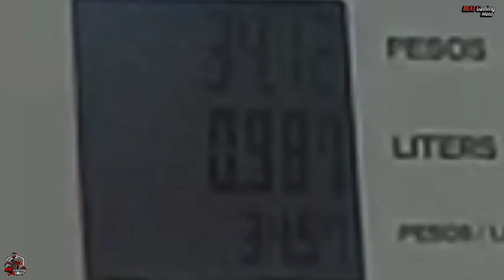FULL TANK HANGGAT MURA | During ECQ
During ECQ, | Weekly as usual
What does being a biker really means?

"Being a biker is like being a Superhero, you just have to wear a suit and a helmet to start flying in a world where your superpowers come from your wrist and are controlled by your soul".

Vlog set up:
 - SMK Twister Helmet
 - SJ6 Legend Action Camera
 - Vivo S1 Android Phone

Hit the "👍" button if you like our video.